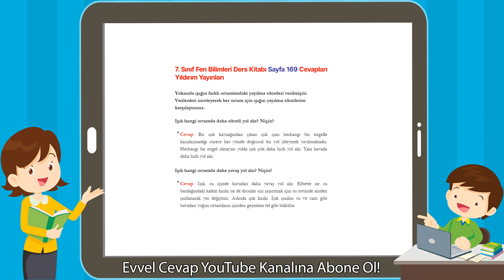7. Sınıf Fen Bilimleri Ders Kitabı Sayfa 169 Cevapları Yıldırım Yayınları